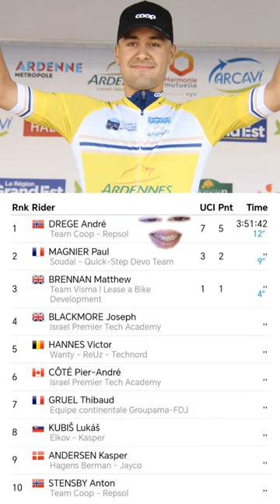COMIENZA EL CIRCUIT DES ARDENNES CON LOS COLOMBIANOS DEL GW ERCO PRESENTES